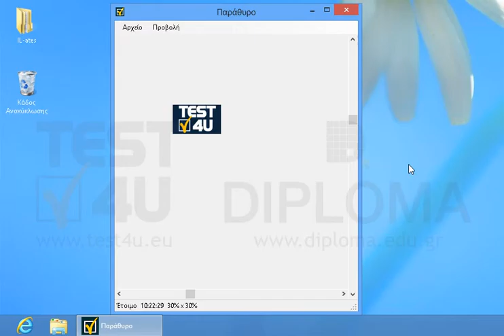Βάλτε στο μέσο (στο περίπου) και τις δύο μπάρες κύλισης στο τρέχον παράθυρο.